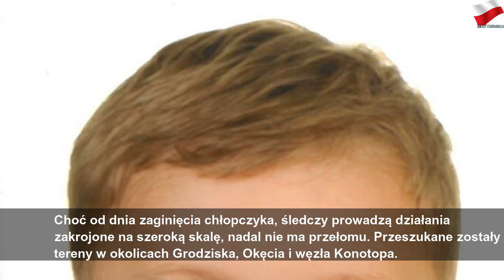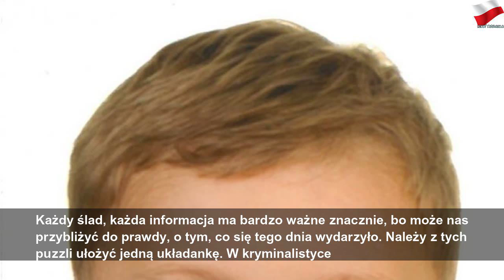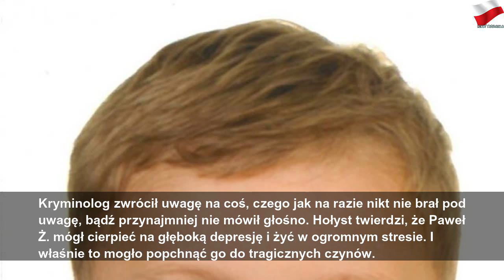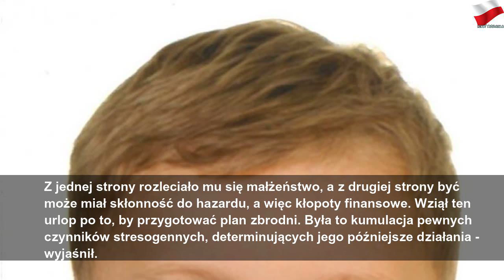Znany kryminolog pomoże w znalezieniu Dawida? Wskazuje trop, mówi o szczegółach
poniedziałek, 22 lipca 2019
Znany kryminolog pomoże w znalezieniu Dawida? Wskazuje trop, mówi o szczegółach | Gray Mr